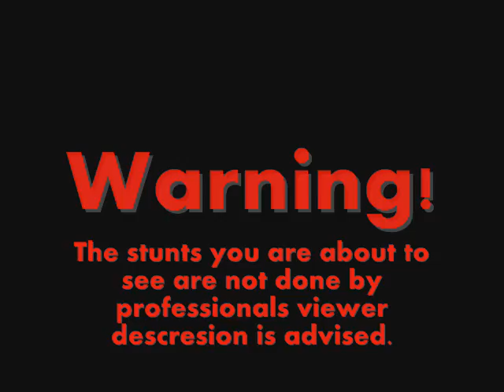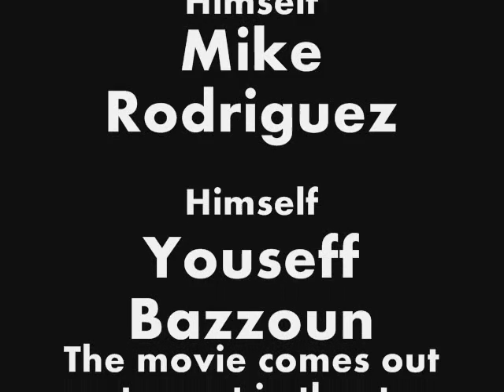dumbass trailer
trailer of ali sleiman joe bazzoun and mike rodriguez doin funny shit